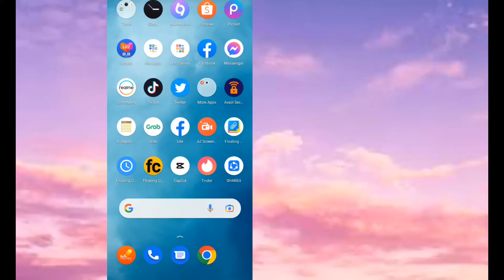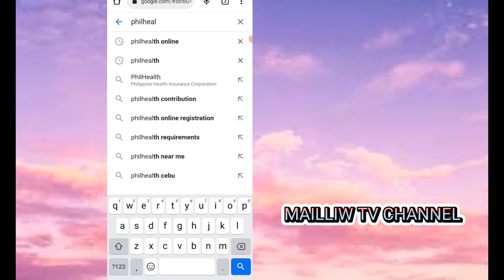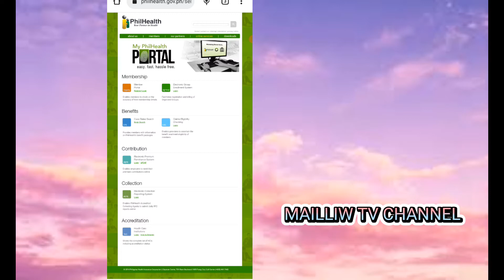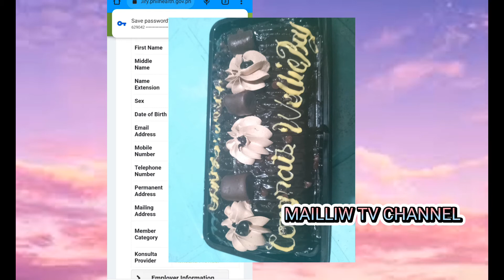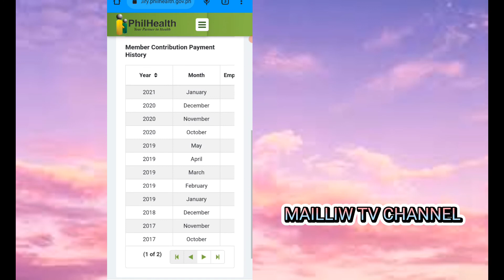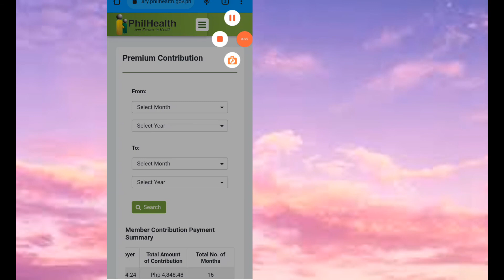How to Check Monthly Contribution in Philhealth.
This video was based on my personal experience...and I loved to share para Doon SA walang alam mag check Ng kabilang Philhealth contribution,Sana panuorin nyo until the end of the video.